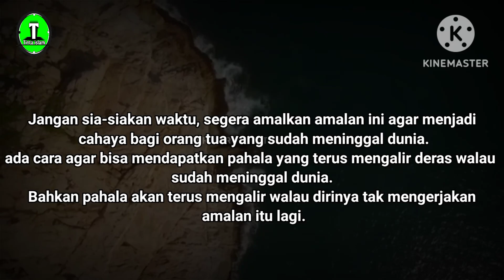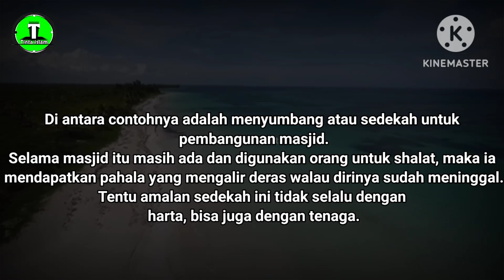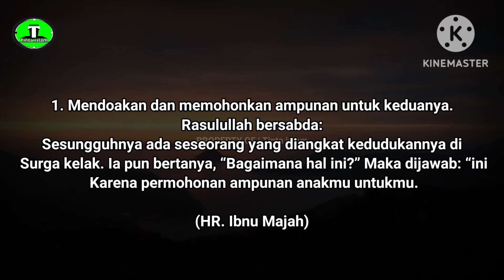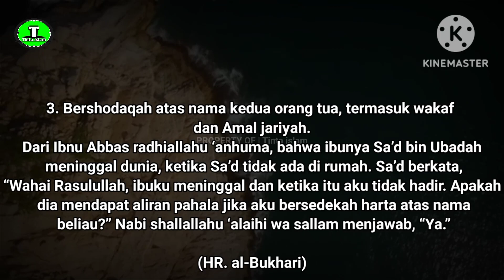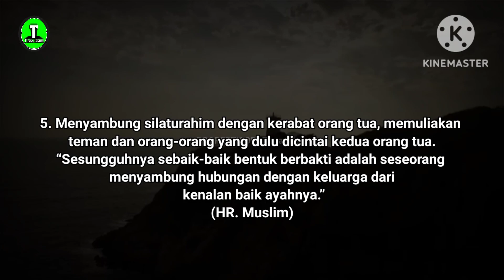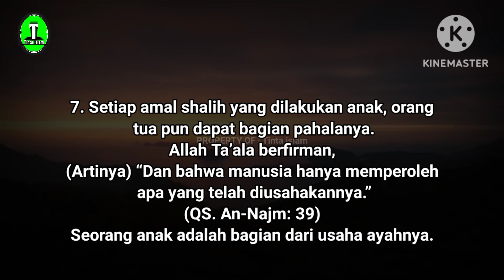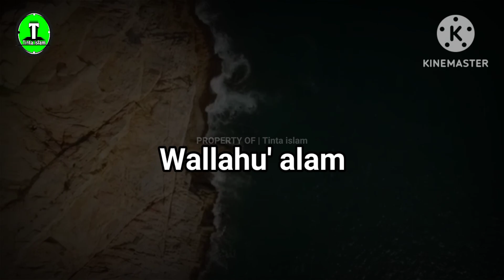AMALAN TERBAIK UNTUK ORANG TUA YANG TELAH WAFAT